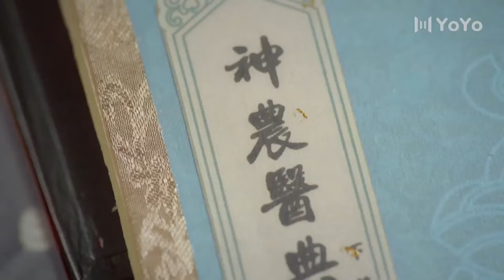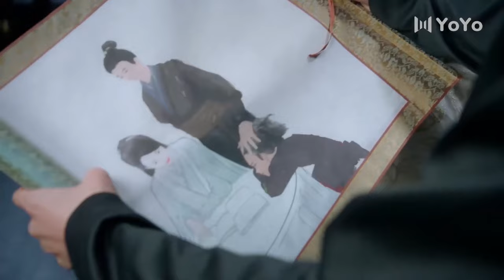男女主歷經磨難后終於大婚，可以幸福相守一輩子了💗Chinesedrama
Plot summary:
A legendary love story between Dongge and Hong Taiji in the late Ming and early Qing dynasties.

chinesedrama 中国电视剧 costumecomedy LamRaymond QINGLUO